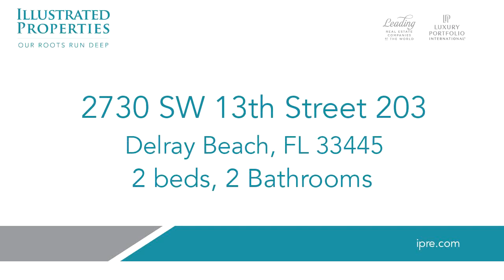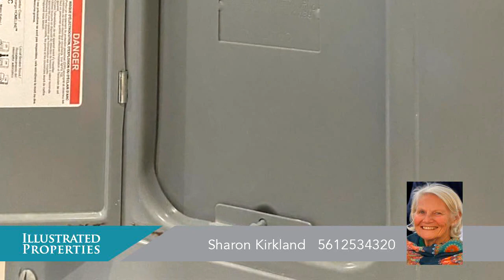Residential for sale - 2730 SW 13th Street 203, Delray Beach, FL 33445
MOVE-IN Ready, LAKE VIEW OUT-OF-STATE SELLER LOOKING FOR OFFERSWILL SELL FURNISHED OR UNFURNISHEDWELL PRICEDSCREENED TERRACE with LAKE VIEW, NEW AC 9-23, UPDATED ELECTRIC PANEL, -  WASHER and DRYER, new roof (2023).   Community Pool, Club House, Shuffleboard, Pickleball, Tennis... easy, comfortable Florida living. Condo docs may be found at Pines of Delray West website. This peaceful Adult Community is located a short, two mile drive from Delray Beach's lively Atlantic Avenue.  Ready to MOVE-IN !OUT-OF-STATE OWNER would like sold.

Bedrooms: 2
Bathrooms: 2
Square Feet: 1167
Price: $240,000